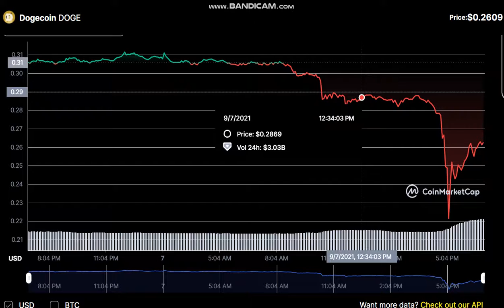Dogecoin - DOGE - Dogecoin to USD Chart - Dogecoin PRICE